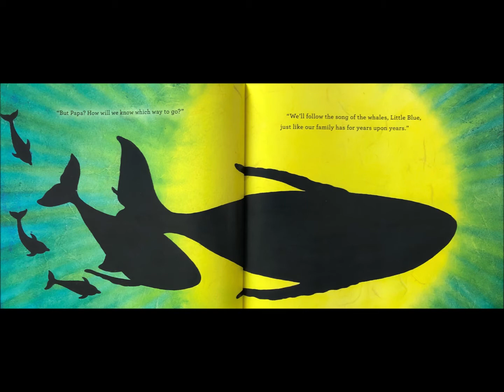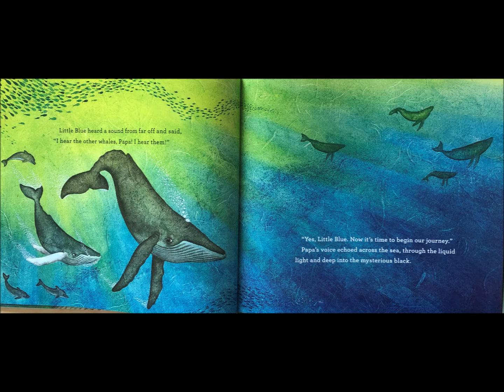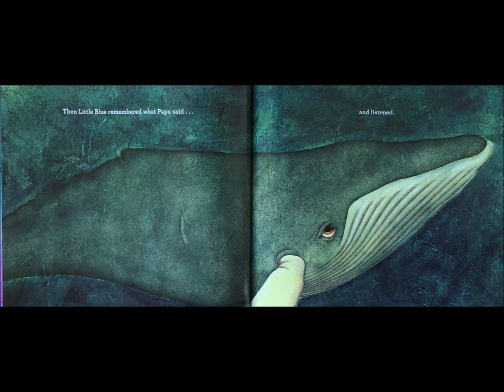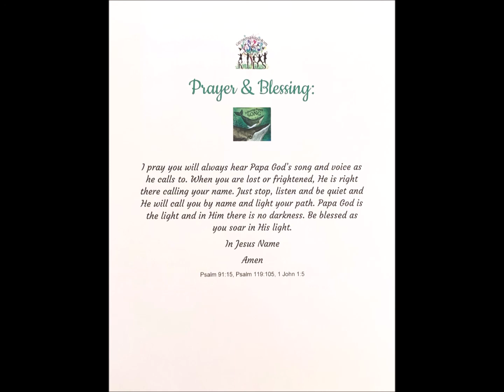Following Papa's Song by Gianna Marino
This is an endearing story of Papa and Little Blue as they migrate. Little Blue has all the questions of a curious young one and Papa answers them all with wisdom and patience. When Little Blue wonders off and finds himself in a cold, dark place calling out and listening for Papa it brought to mind how Papa God is always there for us if we call out and just listen. I love the ending when they soar into the light, which again reminded me of the light we find ourselves in when we follow God. Be blessed as you follow Papa God's song.